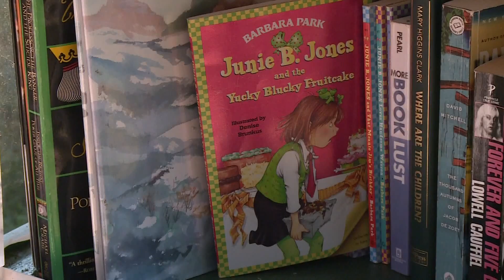Kent District Library opening for in-person visits starting Aug. 5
The Kent District Library announced that branches were ready to welcome back guests starting this week.

KDL reopened on June 15 with a curbside service, but starting Aug. 5, it would welcome in-branch visits with limited hours.

The library branches are requiring all visitors to wearing masks or face coverings and are allowing in-branch visits up to one hour. Building capacities are limited to 25% of what KDL normally sees.

The public computers sessions are limited to one hour as well.

The children's play areas and activities are still closed and the study rooms will not be open.